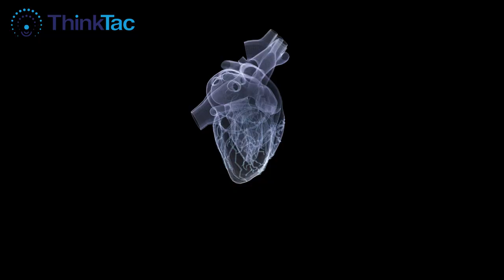Yoga for a Healthy Heart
Yoga is synonymous with reduced anxiety and relaxation but also benefits your heart. Discover how!